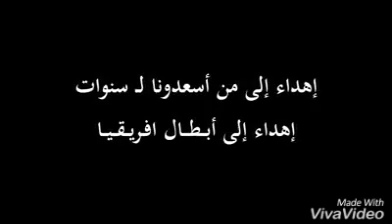العصر الذهبى لمنتخب مصر ياه ياه ياتريكه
كل دقيقة فيديو جديد حب ,, كوميدى ,, آرشادات ,, تعليم ,, رياضه ,, سينما ,, ترفيه ,, اغانى ,, قرآن ,, كل مايخطر فى بالك هتلاقيه آضغط مشاركة هيصلك كل جديد